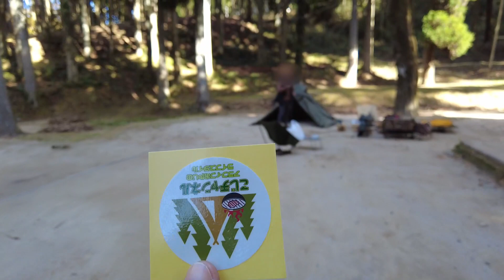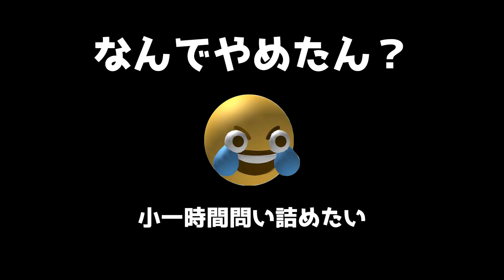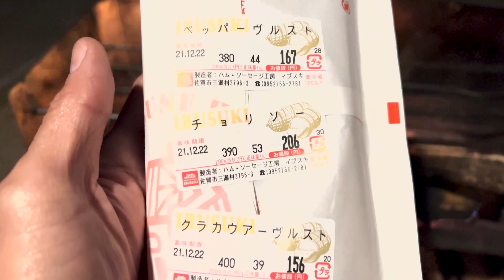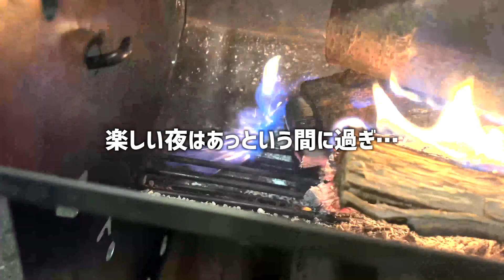【コラボキャンプ第2弾】無料のキャンプ場がなくなる!?さよなら北山キャンプ場！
今回はコラボキャンプです♪
“キャンプ男”さんと“九州男児キャンプLIFEみぞch”さんと3人で佐賀県の北山キャンプ場へ行ってきました。
年内で営業を一旦終了し、大幅リニューアルするそうで、リニューアル後は有料になるようなので、最後に無料の北山キャンプ場を堪能してきました♪

【キャンプ地】
北山キャンプ場

ぜひ、いいね👍＆コメントお願いします🙇‍♂️

【使用テント】
サーカスTCDXダックグリーン

◆オリジナルグッズ販売始めました♪
 《オンラインストア》

［楽曲］
DOVA SYNDROME

こちらのメールにお願いいたします！
こじチャンネル　こじさん宛

生まれも育ちも九州は福岡のこじさんです。
2021年50歳を迎えた、キャンプ歴2年強の
アラフィフソロキャンパーです。
テントやキャンプギアが好きで、少しずついろんなものを買い揃えながらソロキャンプを楽しんでます♪
一度きりの人生、後悔しないよう
キャンプだけでなく、いろいろことにチャレンジし続けたいと思ってます♪